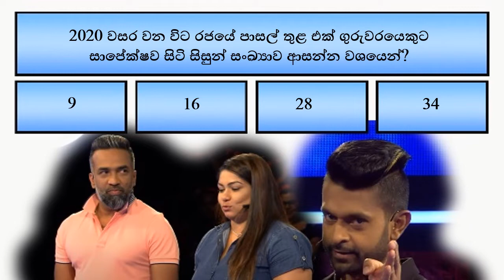5 Million Money Drop ප්‍රශ්න එකතුව-10 සතිය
සිරස නාලිකාවේ විකාශනය වන 5 මිලියන් මනි ඩ්‍රොපර් වැඩසටහනේ ප්‍රශ්න එකතුව මෙම වීඩියෝ මාලාවෙන් ඉදිරිපත් කෙරේ. විනෝදයත් සමඟින් දැනුම වැඩි කරගන්න